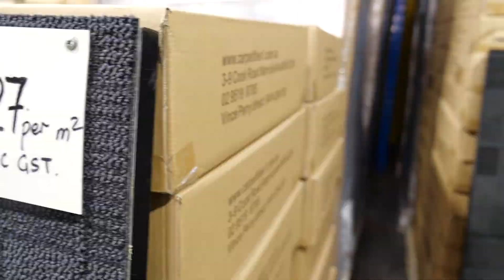Cushion Back Aria Charcoal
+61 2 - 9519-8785 (Phone)        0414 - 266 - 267 (Vince Perry)